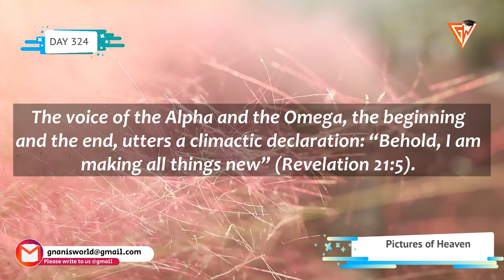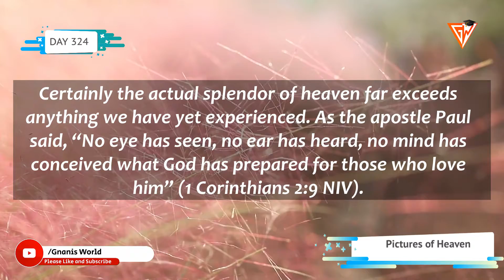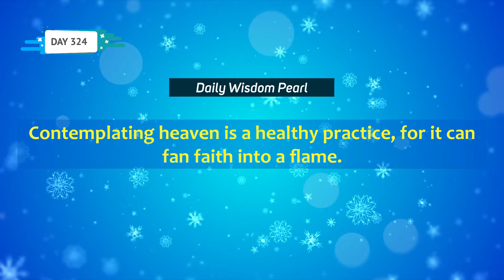DAY 324 || Pictures of Heaven || Daily Apologetic Dose || Gnanis World